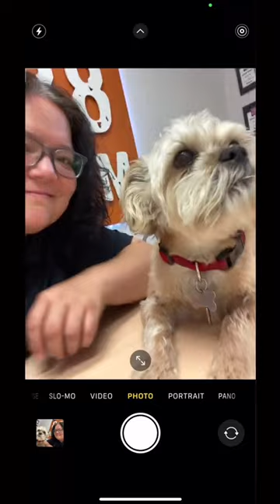Tech Rehab Android Tip - Front Camera Reverse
If you're looking for a place to repair your electronic devices, look no further than Tech Rehab, located in Amarillo & Hereford! This amazing repair shop specializes in repairing all kinds of devices, including cell phone repair, computers repair, tablets repair and much more! Whether your device or computer is cracked, broken, or simply not working, the experts at Tech Rehab Amarillo have the knowledge and skills to get it back up and running in no time! today